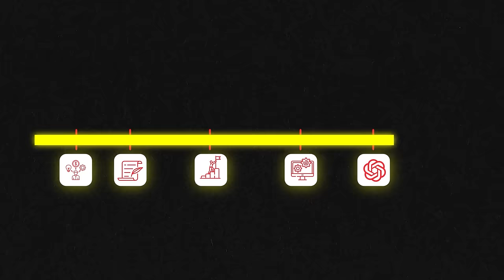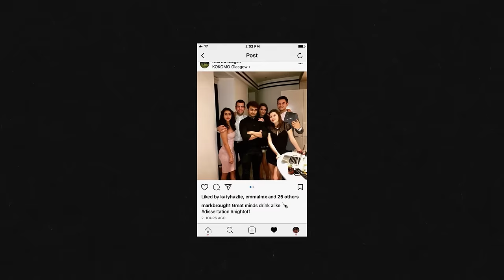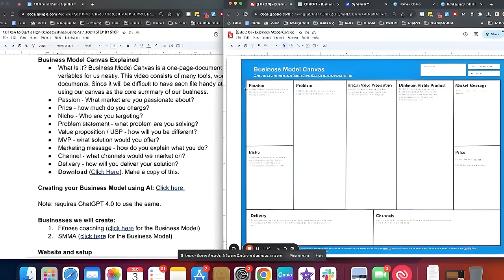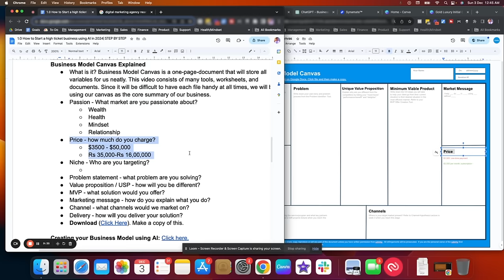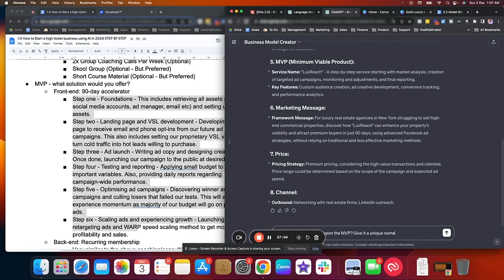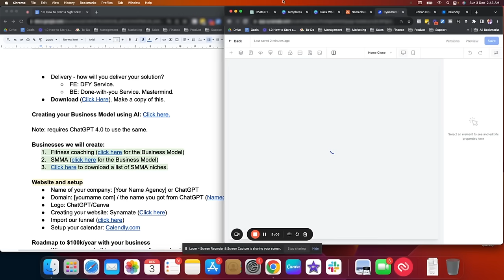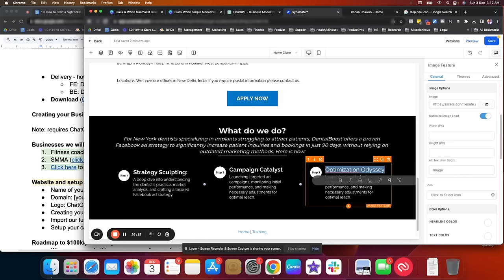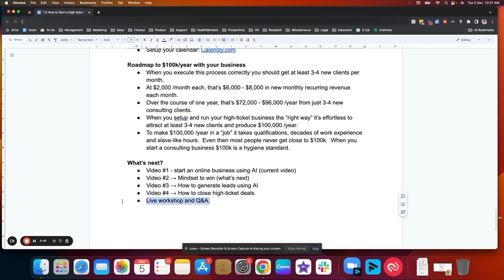How To Build A $100K Business Online Using AI (Full Roadmap 2024)